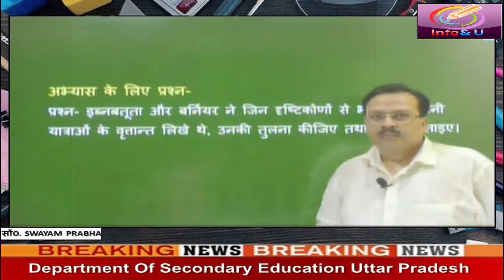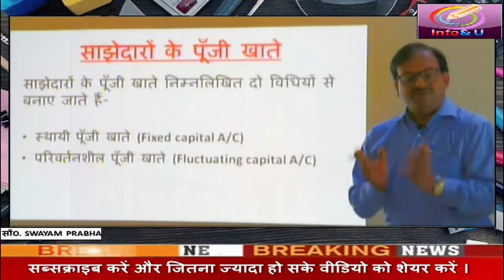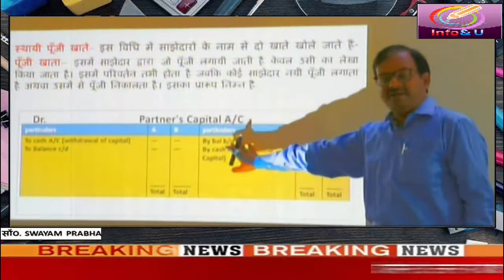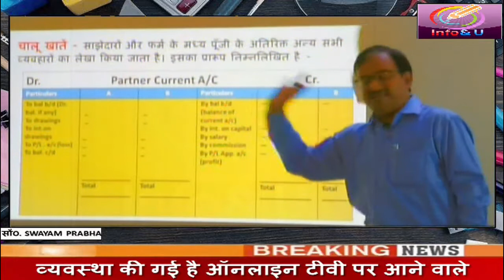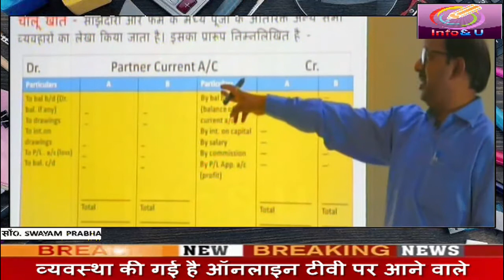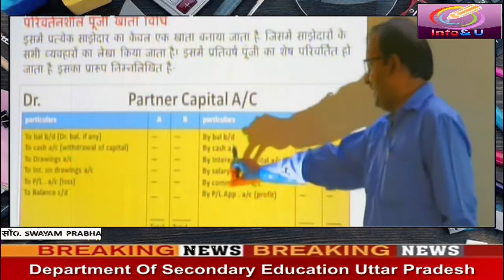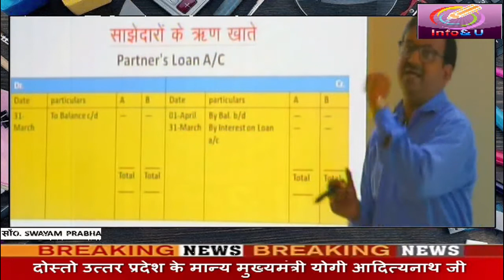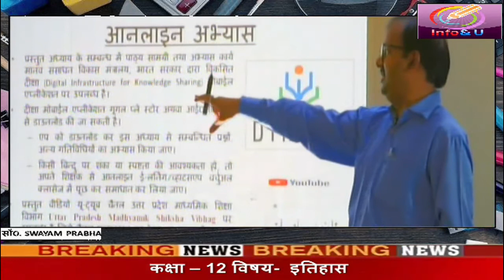SWAYAM PRABHA Class 12 Commerce बहीखाता और लेखाशास्त्र 3 - uttar pradesh madhyamik shiksha vibhag